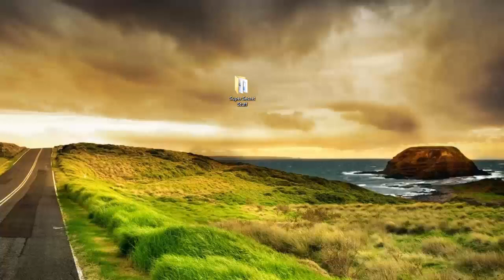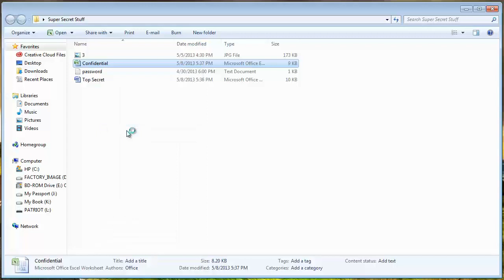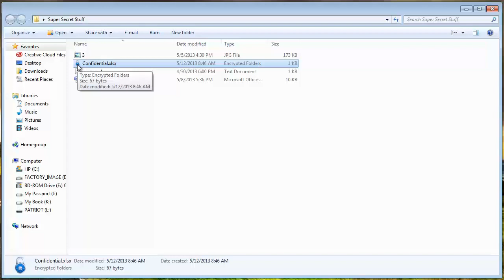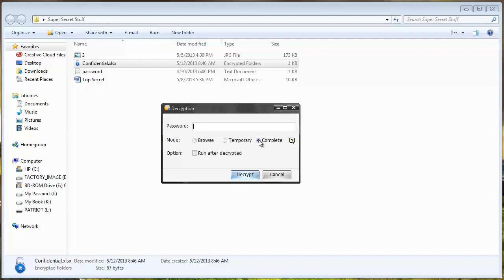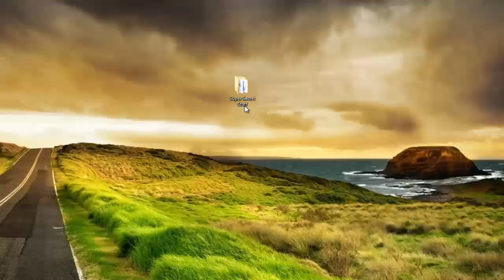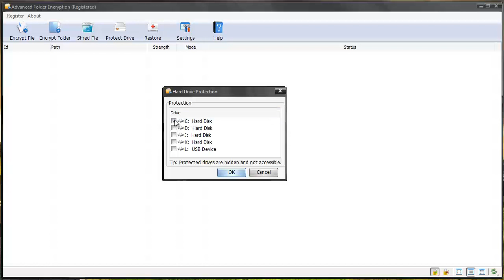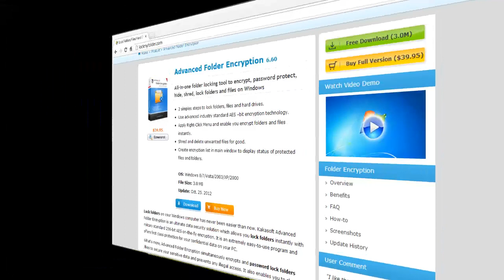Password Protect Folder Windows 7 - Full Tutorial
- If you want to know how to password protect a folder in Windows 7, watch this video then download this software.

You can password protect folders, documents, images, videos, pdf's, excel files and even entire whole drive from being accessed and even seen if you choose.  This works perfect to password protect folder in Windows 7.